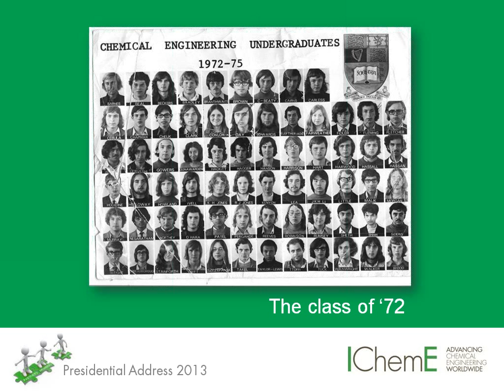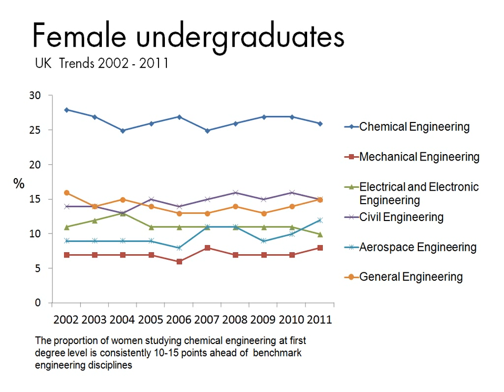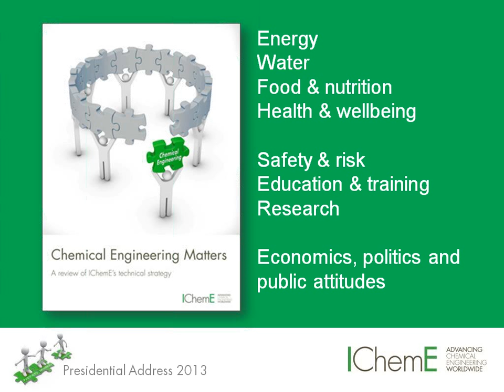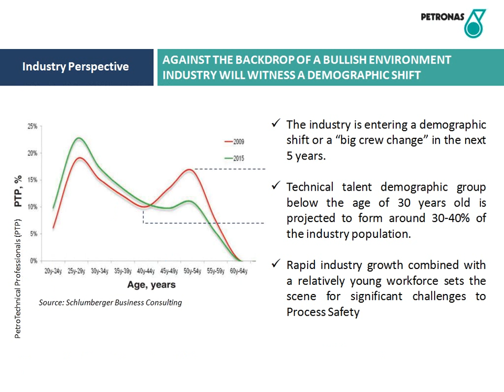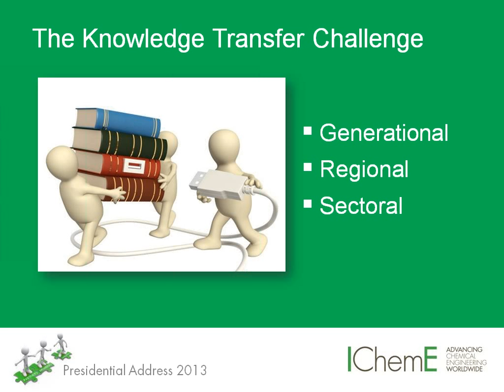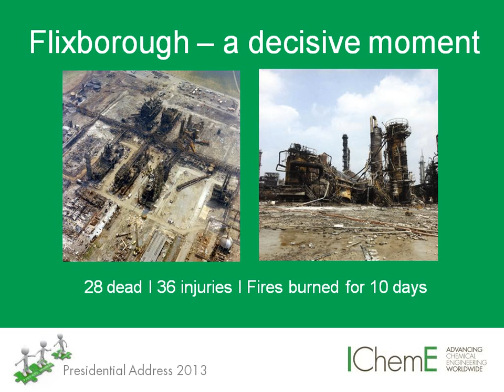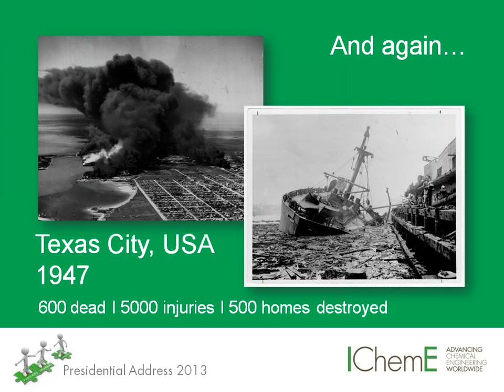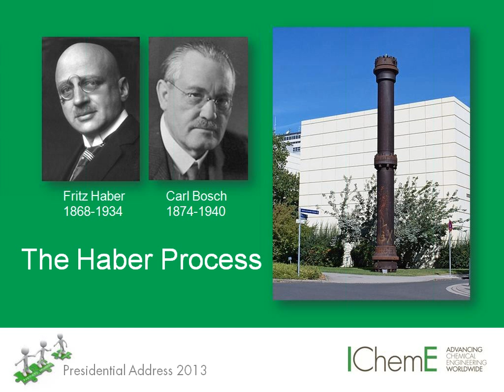Why Chemical Engineering matters by Judith Hackitt CBE - 20 May 2013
The chair of the GB Health and Safety Executive, Judith Hackitt CBE, became IChemE's 73rd president on 20 May 2013. Listen to her Presidential Address and why she believes chemical engineering matters.